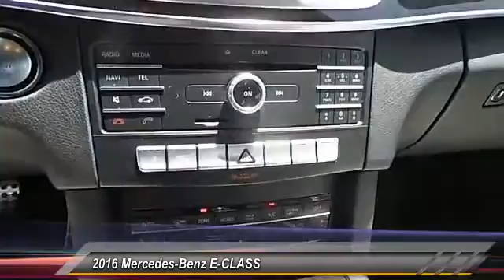2016 Mercedes-Benz E-CLASS Midland Texas 60216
2016 Mercedes-Benz E-CLASS E350

NOTITLE